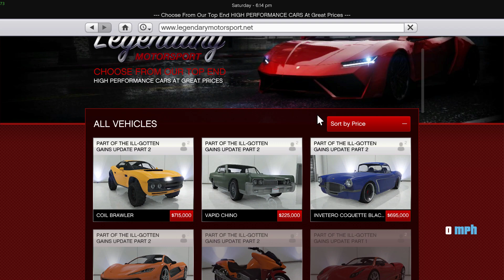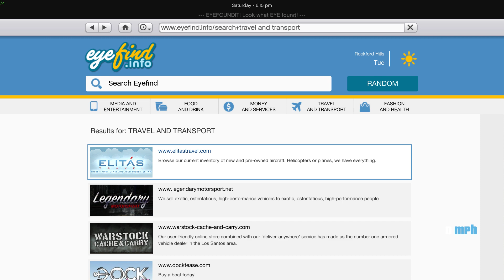Modded GTA 5 Story Part 11